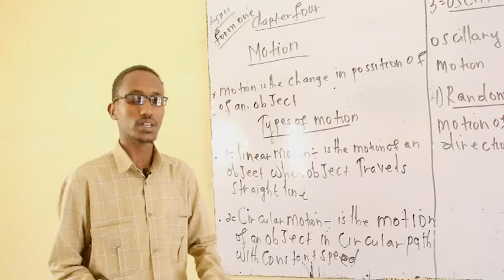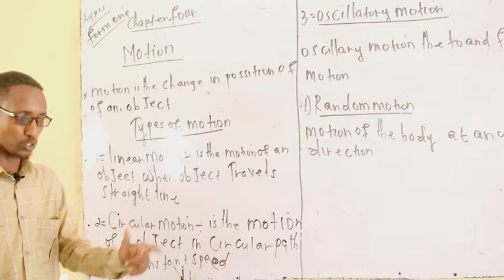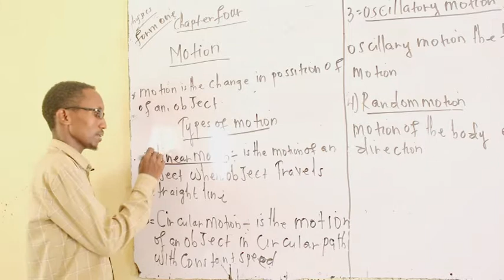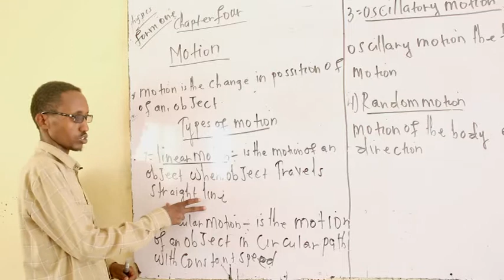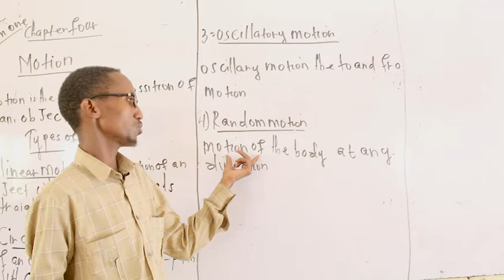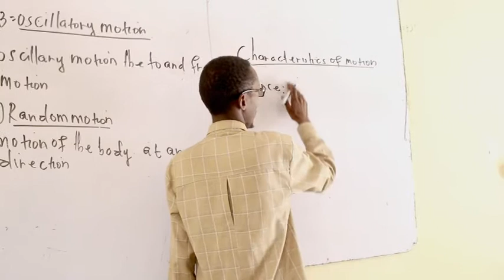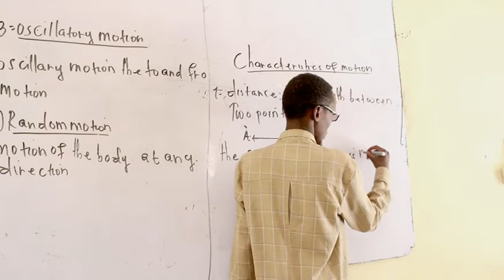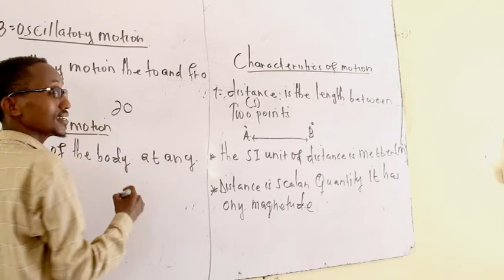PHYSICS FORM 1 MOTION TEACHER MOHAMED MUUSE (ERYAL)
In physics, motion is the change in the position of an object over time. Motion is mathematically described in terms of displacement, distance, velocity, acceleration, speed, and time.